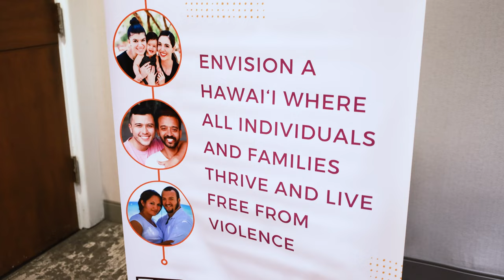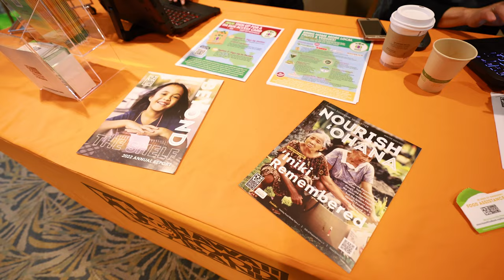Hawaiʻi State Coalition Against Domestic Violence 2023 | Ala Moana Hotel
Corporate Video Productions

Client: Hawaiʻi State Coalition Against Domestic Violence
Location:  Ala Moana Hotel Oahu, Hawaii
ABOUT US:
Our art captures moments, creates memories & builds upon the history of our client's lives.

We are committed to capturing your corporate event, wedding or special event in an exquisite, movie-like fashion. With more than two decades of award-winning excellence, it is our promise to you to capture your most special “happily ever after” moments to relive over and over.

Storyboarding / Directing , 4K Cinematography, 4K Aerial Video / Photography
Video Editing, Digital Delivery